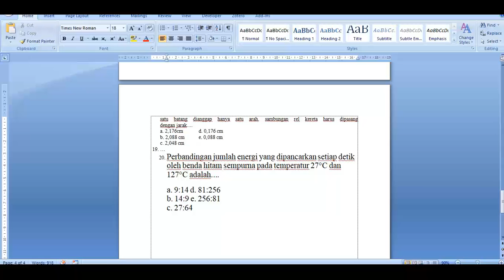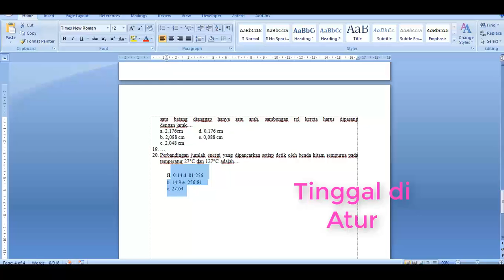Cara Membuat Soal Ujian tanpa di ketik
Cara Membuat Soal Ujian tanpa di ketik , bersumber dari buku paket